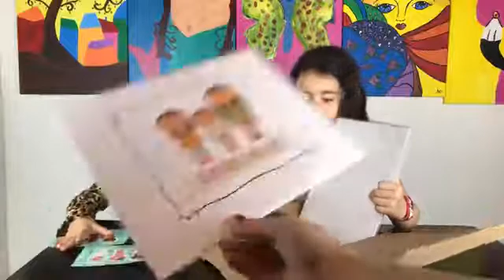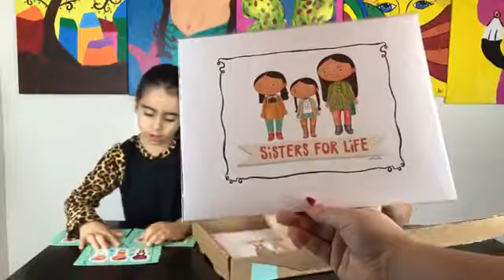Spirited Paper Gift Box Unboxing - Art by Beth Snider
The girls were so excited to open their box from Spirited Paper Beth Snider: Artist & Illustrator. This gift box is really special because Beth is collaborating with a local non-profit called Whole Family Care. It was created to provide free childcare and counseling to struggling low-income single-parents. $5 from every $39 box sold will go to this cause. Now through Dec.